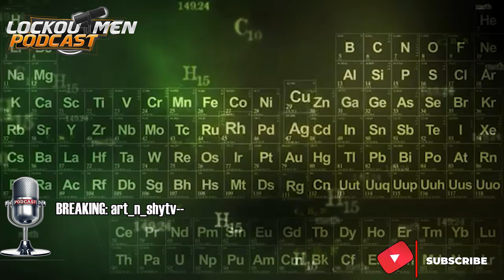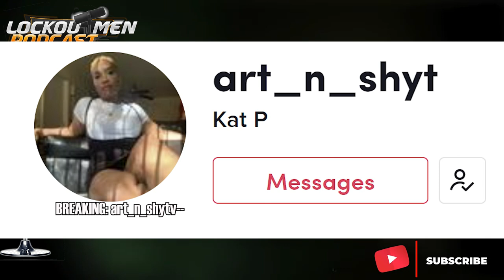I Can’t W/ Toys But Eat For 1hr | Breaking Truckers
In Today’s Episode of Lockoutmen Podcast Show: I Can’t W/ Toys But Eat For 1hr
Tiktoker @artnshyt says you need toys to help out

Video Credits:
Channel Support: